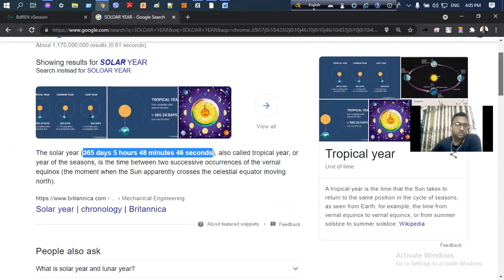LECTURE(8.1)||অধিবর্ষ সাল(Leap Year) নির্নয়ের জন্য Algorithm লিখ ও Flowchart অংকন কর।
কোন একটি সাল লিপ ইয়ার(অধিবর্ষ) নির্ণয়ের অ্যালগোরিদম ও ফ্লোচার্ট ।

অধিবর্ষ বা লিপ ইয়ার হচ্ছে একটি বিশেষ বছর, যাতে সাধারণ বছরের তুলনায় একটি দিন বেশি থাকে।জোতির্বৈজ্ঞানিক বছর বা পৃথিবী যে সময়ে সূর্যের চারপাশে একবার ঘুরে আসে তার সময়কাল হচ্ছে প্রায় ৩৬৫ দিন ৫ ঘন্টা ৪৮ মিনিট ৪৭ সেকেন্ড, অথচ প্রচলিত গ্রেগরীয় বর্ষপঞ্জিমতে বছর হিসাব করা হয় ৩৬৫ দিনে। এভাবে প্রতিবছর প্রায় ছয় ঘণ্টা সময় গোনার বাইরে থেকে যায় ও চার বছরে সেটা প্রায় এক দিনের সমান হয়। এই ঘাটতি পুষিয়ে নেয়ার জন্য প্রতি চার বছর পরপর ৩৬৬ দিনে বছর হিসাব করা হয়। গ্রেগরীয় বর্ষপঞ্জিমতে, প্রতি চার বছরে একবার ফেব্রুয়ারি মাসে ও বাংলা সনমতে ফাল্গুন মাসে এই অতিরিক্ত ১ দিন যোগ হয়। । যেমন: ২০১২ একটি অধিবর্ষ ও এর ফেব্রুয়ারি মাস হয়েছে ২৯ দিনে।